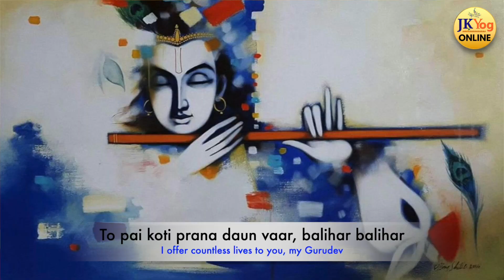Best Guru Kirtan - by Swami Mukundananda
Listen to this soulful kirtan by Swami Mukundananda "Jai Ho Jai Ho Sadhguru Sarkar"! This is a beautiful bhajan composed and written by Jagadguru Shri Kripaluji Maharaj!

Join JKYogOnline Sessions to connect with like-minded devotees and learn Bhagavad Gita, Gita recitation, Kirtan, Sanskrit and much much more.

Jai ho Jai ho Sadguru Sarkar, balihar balihar
All glories to my beloved Gurudev; on you I sacrifice my all

To pai koti prana daun vaar, balihar balihar
I offer countless lives to you, my Gurudev

Tu to vidhi hari hara avatar, balihar balihar
You are Brahma, Vishnu and Shankar. On you I sacrifice my all.

Tu to divya gyana datar, balihar balihar
You are the giver of divine knowledge; on you I sacrifice my all.

Tu to divya prema datar, balihar balihar
You are the giver of divine love; on you I sacrifice my all

Tu to adham udharana haar, balihar balihar
You are the uplifter of fallen souls; on you I sacrifice my all

Tu to karuna ko bhandar, balihar balihar
You are the treasure-house of love and mercy; on you I sacrifice my all.

Tere paachhe dole nandakumar, balihar balihar
Shree Krishna follows you everywhere; on you I sacrifice my all.

Tere bhakton pai hari balihar, balihar balihar
The Lord sacrifices himself upon those who are devoted to you. On you I sacrifice my all.

Teri padaraja chaha rijhavar, balihar balihar
Shree Krishna desires the dust of your lotus feet; on you I sacrifice my all.

Teri kripa pai ‘Kripalu’ balihar, balihar balihar
Says Shree ‘Kripalu’, “Even the gracious Shree Krishna sacrifices himself upon your grace. On you I sacrifice my all.”